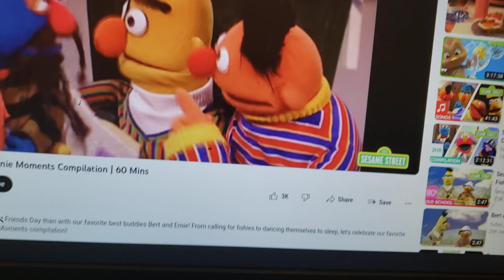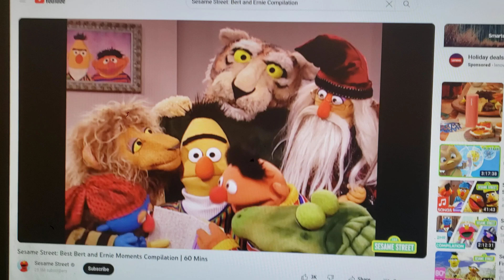September 12, 2024